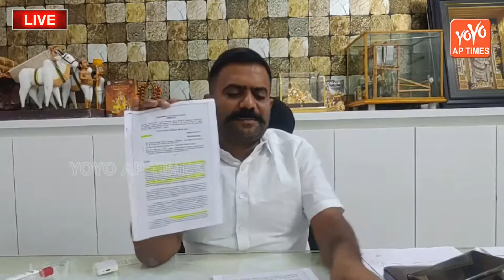MLA Kethireddy Strong Warning To High Charging AP Private Schools | AP Students | YOYO AP Times